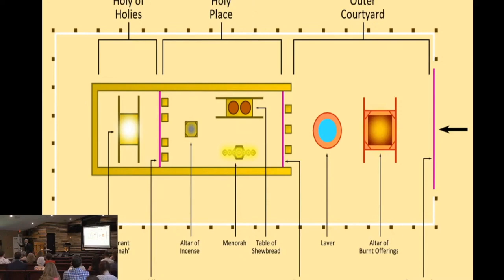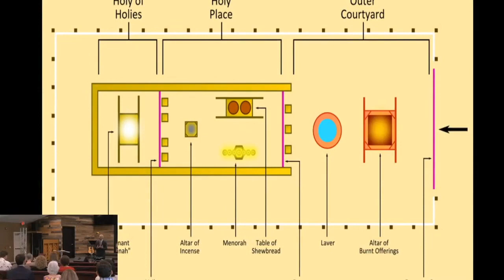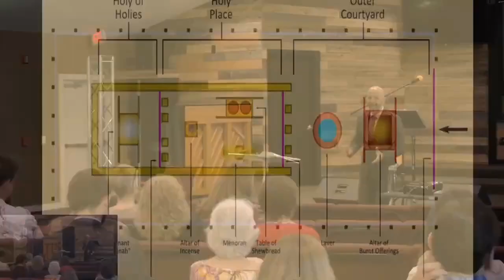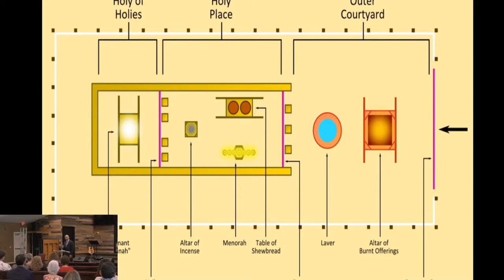The Sanctuary System A Window into Christ's Finished Work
Summary:
In this sermon, Gio explores the profound connection between the Old Testament sanctuary system and the completed work of Jesus Christ, emphasizing the theme of "It is finished" as declared by Jesus on the cross. The sermon begins with a reflection on the significance of Independence Day, paralleling it with the spiritual independence and victory secured by Jesus' sacrifice.

The central focus is on how the Old Testament, particularly the sanctuary system, foretells and mirrors the mission of Jesus. Gio explains that the sanctuary rituals, including the daily offerings and the annual Day of Atonement, symbolize the ongoing intercessory work of Christ post his death on the cross. He emphasizes that while Jesus' declaration "It is finished" signified the completion of the sacrificial work for sin, it also marked the beginning of an ongoing, active intercession for humanity.

Gio elucidates this concept with various analogies, such as the process of childbirth and the independence war, to illustrate how a completed event can still have ongoing implications and responsibilities. The sermon also addresses the personal application of these truths, encouraging the congregation to maintain their faith and trust in Jesus for continual salvation.

In the broader context, the sermon relates the sanctuary's daily and yearly rituals to the individual and collective journey of faith and salvation. Gio concludes by inviting the congregation to embrace and rest in the sacrificial love and work of Jesus Christ, the ultimate Lamb of God, reassuring them of the victory and hope in Him.